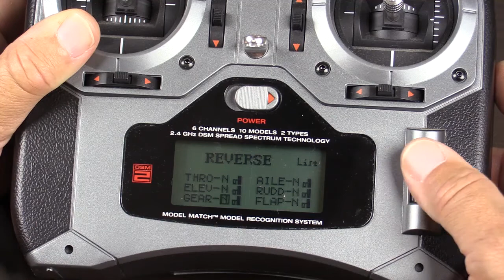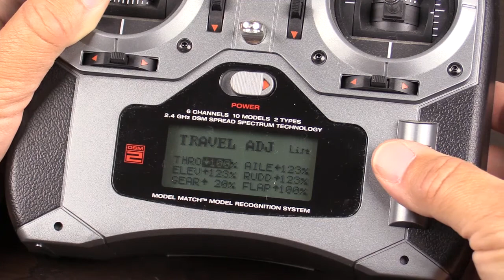Aura - Using a Transmitter with a 2-Position CH5/Gear Switch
If your Transmitter only has a 2 position switch available to CH5/Gear, you can get any two of the three flight modes simply and easily by adjusting the 'Travel' of the gear channel as detailed in this video.

The DX6i is used as an example, but the same technique applies to pretty much any computer radio.